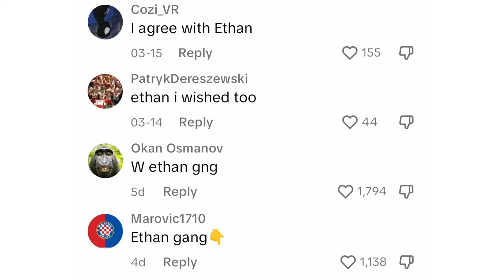THIS IS The PERSON Who WISHED Nidal Wonder NEVER MADE IT ALIVE After A TERRIBLE CAR ACCIDENT?! 😱😳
This is the Person Who WISHED Nidal Wonder DIDN'T MAKE IT After A TERRIBLE CAR ACCIDENT?! ( Salish Matter CRIES) 😱😳 **With Proof** | Piper Rockelle tea

This video is about NALISH (Salish Matter & Nidal Wonder).

Nidal Wonder GOES OFF on Fans WISHING Him DEAD After A TERRIBLE CAR ACCIDENT On Instagram LIVE?! 😱😳 **Video Proof** | Piper Rockelle tea

Salish Matter VISITS Nidal Wonder in the Hospital After Brain Surgery?!

Salish Matter VISITS Nidal Wonder After A TERRIBLE CAR ACCIDENT?! 😱😳 **With Proof**

nidal Wonder live discord
nidal Wonder live now
nidal Wonder live stream
nidal Wonder live stream Instagram
Nidal Wonder Explains His CAR ACCIDENT On Instagram LIVE